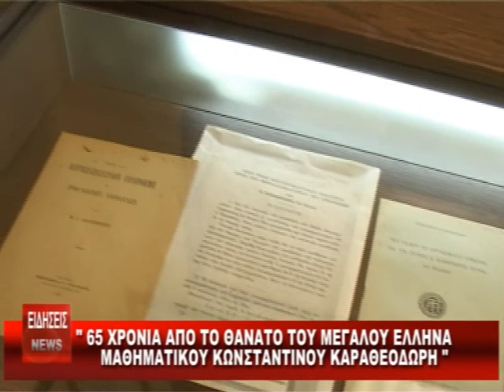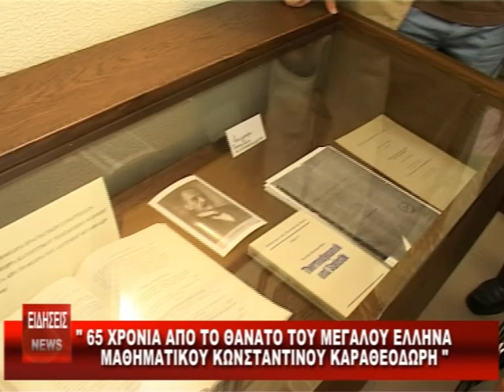ΔΕΛΤΙΟ ΕΙΔΗΣΕΩΝ ΣΑΒΒΑΤΟ 28 02 15